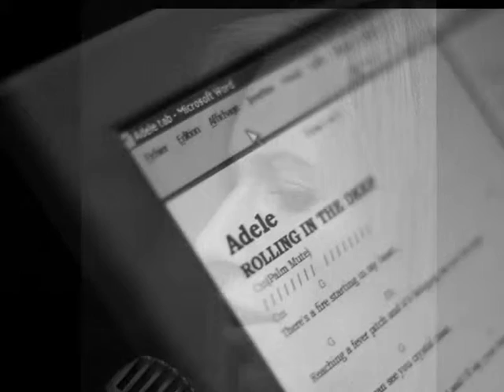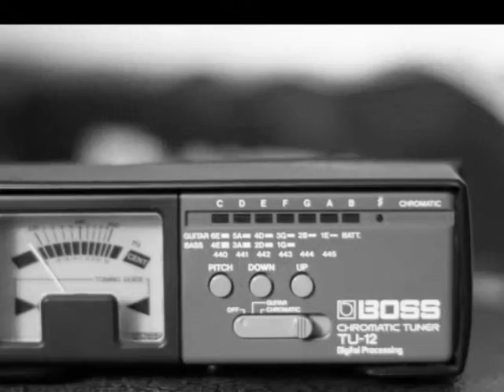Répétition 25 octobre 2011 Rue d'Alésia Paris 14